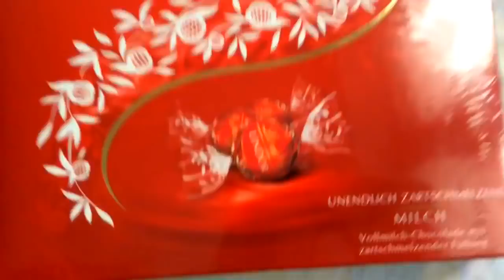Let's open Lindt chocolate